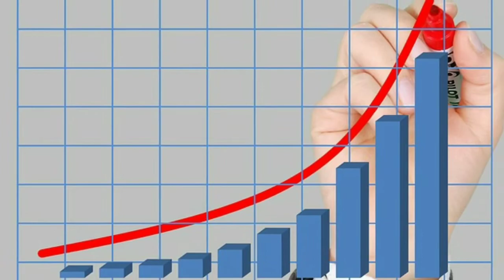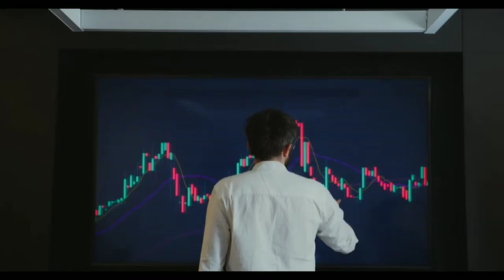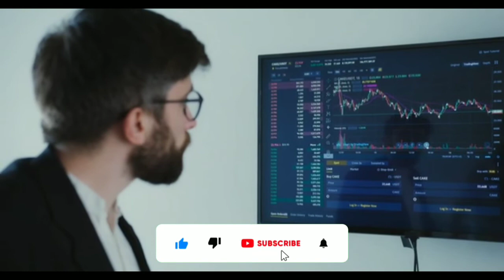अदार पुनवाला की इस कम्पनी का शेयर साबित हुआ multibagger , क्या आपके पास हैं?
Welcome To Shiva Venue YouTube chanal,

                       सबसे पहले market का update पाने के लिए हमारे telegram को join करे।

पूनावाला फिनकॉर्प (Poonawalla Fincorp शेयर अगस्त 2020 के 30 रुपए प्रति शेयर से बढ़कर फिलहाल 180 रुपए के आसपास दिख रहा है। ये एक मल्टीबैगर स्टॉक साबित हुआ है क्योंकि इसने साल में 500 फीसदी और 2021 में अब तक 340 फीसदी का रिटर्न दिया है। पूनावाला फिनकॉर्प  का पुराना नाम मैग्ना फिनकॉर्प (Magma Fincorp) था। ये एक NBFC है कन्ज्यूमर्स और MSME फाइनेंशिंग पर फोकस करती है।

सीरम इंस्टीट्यूट ऑफ इंडिया (SII) के CEO अदार पूनावाला (Adar Poonawalla)पूनावाला फिनकॉर्प के भी सीईओ हैं। NBFC मैग्ना फिनकॉर्प ने जुलाई में बताया था कि 22 जुलाई 2021 की प्रभावी तिथि से कंपनी का नाम बदलकर पूनावाला फिनकॉर्प हो जाएगा। नाम में बदलाव अदार पूनावाला की कंपनी  Rising Sun Holdings Private Limited द्वारा मैग्ना फिनकॉर्प में में कंट्रोलिंग स्टेक खरीदनें की वजह से किया गया था।

Q1FY22 में कंपनी की कंसो मुनाफा 81 करोड़ रुपए रहा था। वहीं, इसकी AUM 14,424 करोड़ रुपए रही थी। पर्याप्त एडीक्वेसी और प्रोडक्ट डाइवर्सिटी की वजह से डिस्बर्समेंट में अच्छी बढ़ोत्तरी देखने को मिली है।

Emkay Global का मानना है कि  Poonawalla Fincorp में अभी और तेजी देखने को मिल सकती है। Emkay Global ने इस स्टॉक को  Buy रेटिंग देते हुए इसमें 195 रुपए प्रति शेयर के लक्ष्य के लिए खऱीदारी की सलाह दी है। ब्रोकिंग हाउस का मानना है कंपनी का प्रबंधन मजबूत हाथों में चला गया है। कंपनी के निम्न फंड लागत और प्रोमोटरों की तरफ से होने वाले पूंजी निवेश का फायदा मिलेगा। इसके आलावा कंपनी का प्रोडक्ट पोर्टफोलियो भी काफी डाइवर्सिफाइड है और कंपनी एडीक्वेसी रेश्यों काफी अच्छा है जो इसकी स्थिति को मजबूती देती है।